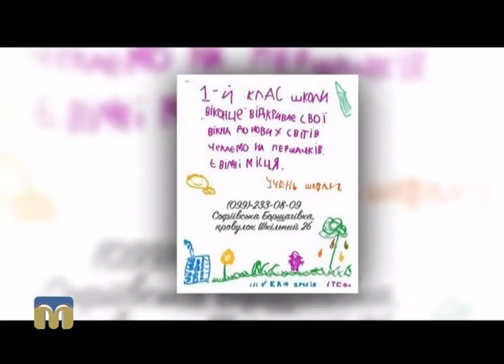Новий день. Альтернативна освіта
Гостя програми “Новий день” — ідеолог Марія Кім.
Ведучі: Тетяна Курочкіна, Сергій Ігнатенко.